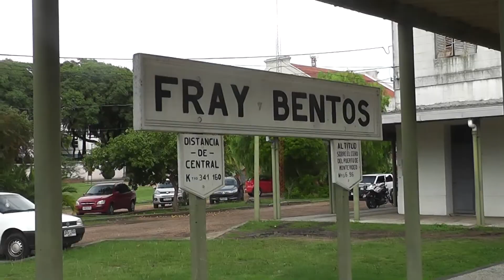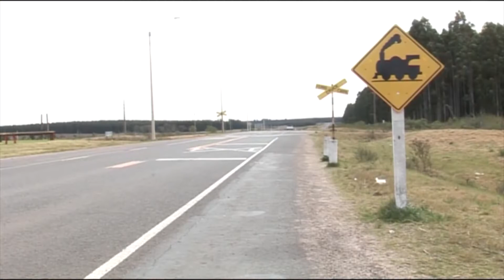Presidente de AFE habló sobre la posibilidad de construcción del ramal Algorta Fray Bentos.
El presidente de AFE Wilfredo Rodriguez, habló sobre la posibilidad de construcción del ramal Algorta Fray Bentos.